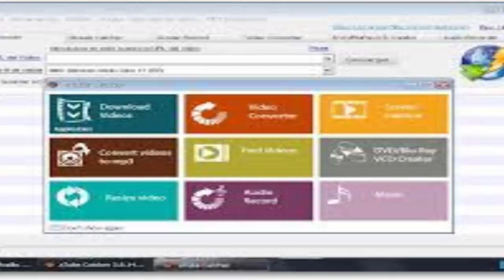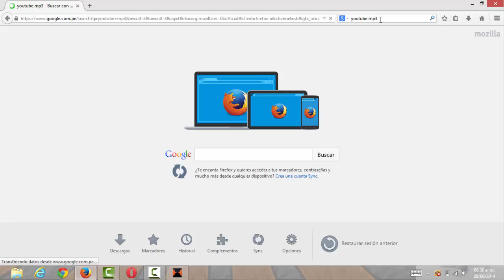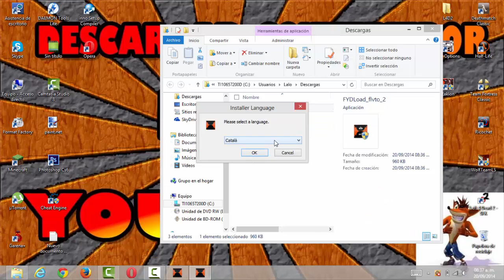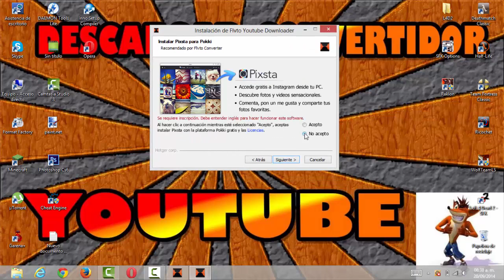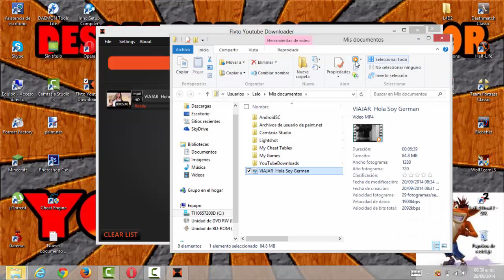Descargar el mejor convertidor de youtube - AUDIO Y VIDEO HD